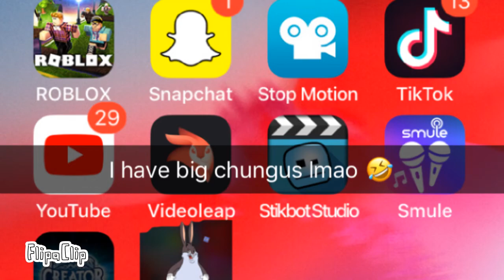The lil short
Check my cartoon animation made with flipaclip this only took an hour to make